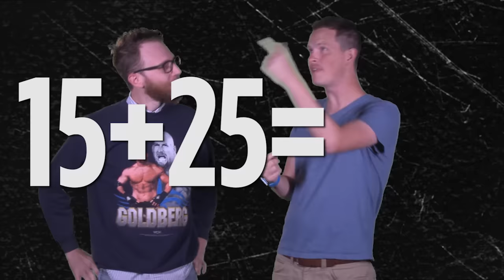We'll Do The Kolas Show LIVE! - RUN JUNKIE S05E08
With the LIVE Saucony Kolas Selection Show this Friday. Gordon and Adam give the rundown of the under the radar storylines in each region.